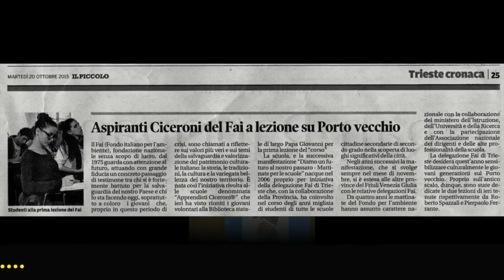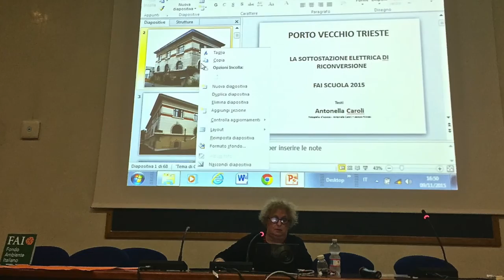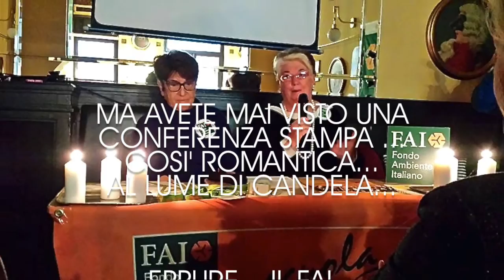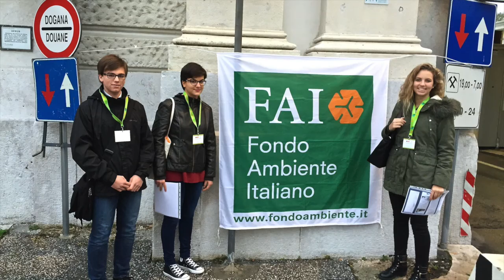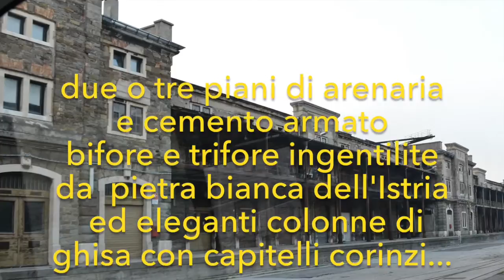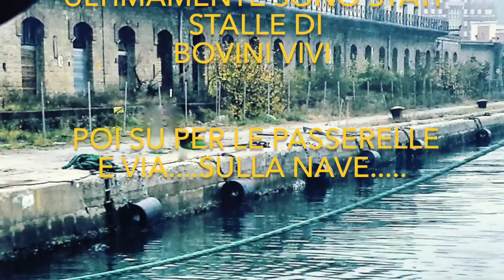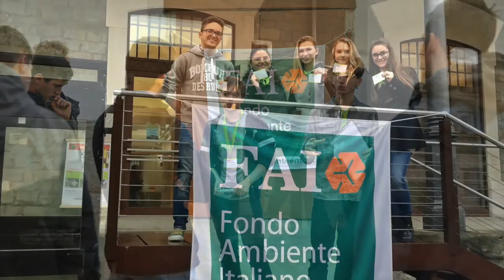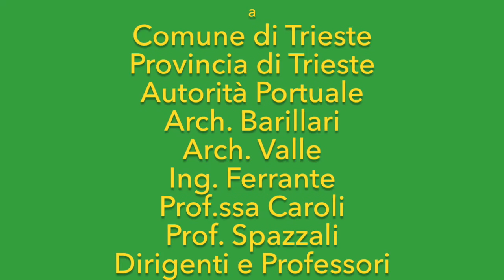Mattinate FAI per le scuole 2015 – TRIESTE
In occasione della IV edizione delle ‘Mattinate FAI per le scuole’, 285 giovani studenti Apprendisti Ciceroni® hanno illustrato alle classi in visita, circa 1.700 ragazzi delle scuole superiori, il suggestivo Porto Vecchio di Trieste, unico esempio rimasto di una struttura portuale all'avanguardia nell’Europa dell’Ottocento.

Oggi la vecchia area del porto ed i magazzini ottocenteschi, ormai inglobati nella città, non sono più idonei a funzioni connesse ai traffici commerciali, anche se rimangono testimonianze insostituibili per la memoria della città.